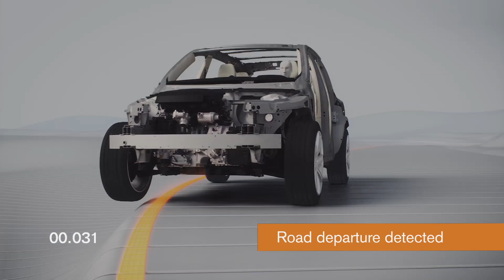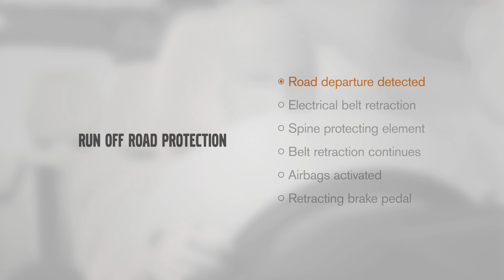The ALL-NEW Volvo XC90 | Run Off-Road Protection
The all-new XC90 features a world-first solution that addresses accidental road departure. The functionality detects what is happening and the front safety belts are tightened to keep the occupants in position. The belts are firmly tightened as long as the car is in motion. To help prevent spine injuries, an energy-absorbing functionality between the seat and seat frame cushions the vertical forces that can occur when the car encounters a hard landing in the terrain. The solution is capable of reducing the vertical occupant forces by up to one third. The video illustrates the basic principles of the world first run-off road protection technologies.